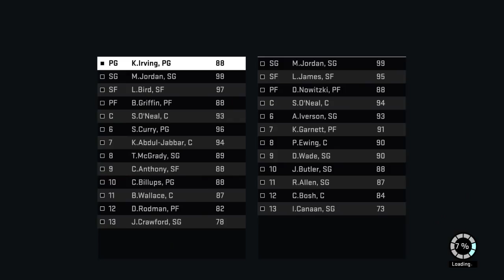GhostElite0621's Live PS4 Broadcast